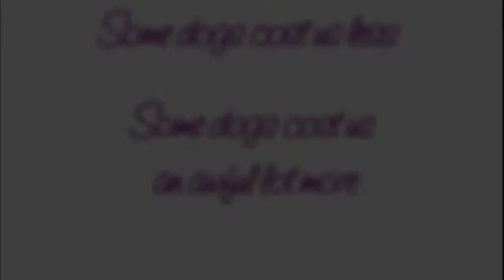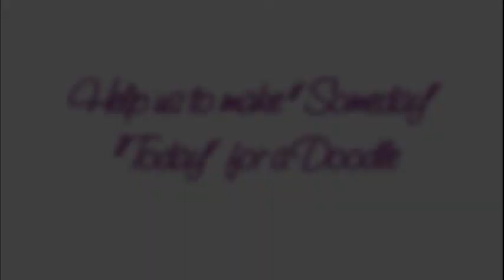Someday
The track Someday is used by kind permission of Pat O'Bryan from his album Texas Blues any bar, any night.